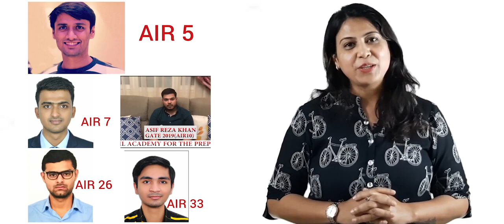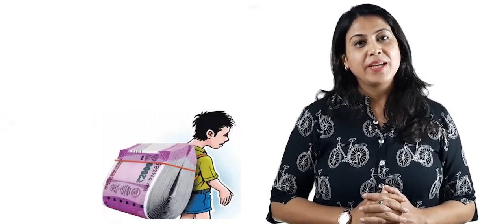Flat 20% off on all Reckon Courses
Reckon Civil Engineering is a exclusive online coaching for Civil Engineering Students. Reckon Provide online video lectures to crack any civil engineering competitive exam.
Reckon civil academy also provides flexibility to choose different subject or topic as per the requirement of the student at very low price

Reckon Civil Academy Launches the much awaited "Post Festival Discount Offer" on all the courses offer by the reckon.
The last date of the offer is 30th November 2019.